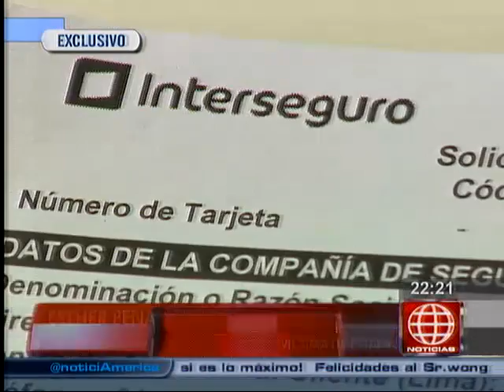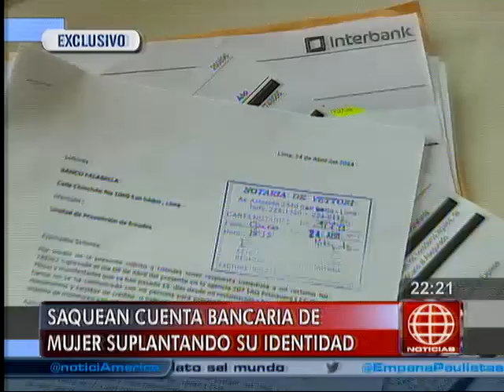América Noticias: 28.04.14 - Suplantaron su identidad y saquearon su cuenta bancaria